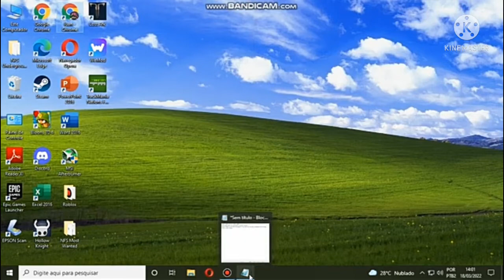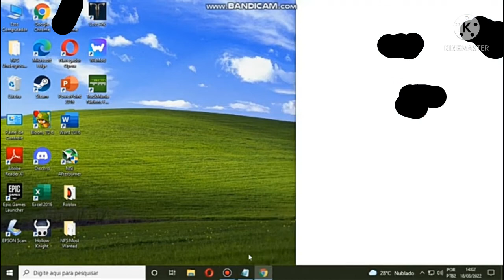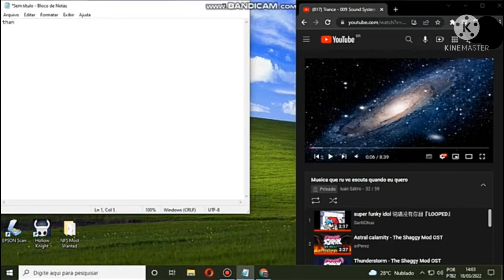how to feel nostalgic in 2022 (100% working!)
this is a meme
black is censorship of personal things and of course